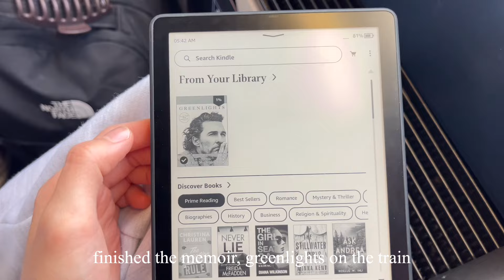girls trip to budapest & vienna | exploring, thrifting, and eating lots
girls trip to budapest and vienna for spring break! we ate to our fullest, walked around endlessly, and explored so many beautiful parts of both cities. it was a beautiful, happy week!

 - Song: Avocado
  / freemusicforyoutube
   / freesoundmusic